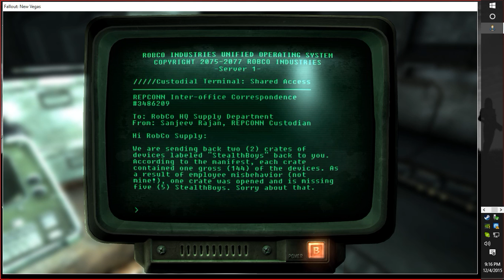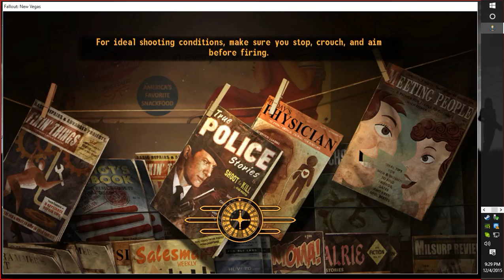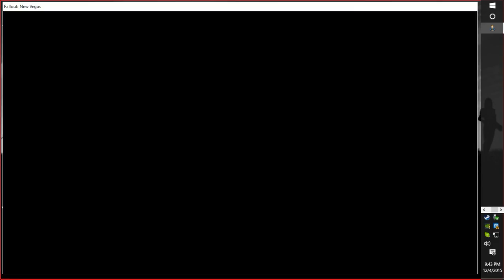Fallout: New Vegas- Flight of the Ghouls